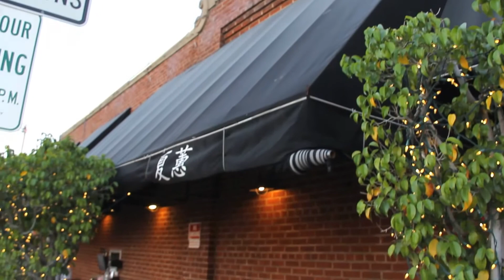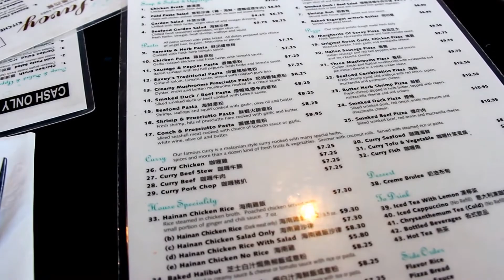【玩加州吧】第387集 Savoy Kitchen 夏蕙小廚 超梦幻海南雞飯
若你自詡為Los Angeles地區熟門熟路的老饕，一定知道夏蕙小廚或Savoy Kitchen吧？內行人坐定位點的只有海南雞飯。儘管一般人提到這家小店，可以說上一堆好吃的菜餚，但沒吃過海南雞飯者，絕對沒資格評論海南雞飯該怎麼煮或怎麼好吃法？為什麼？看看我們主持人介紹就知道，這是一盤超夢幻的佳餚。。。